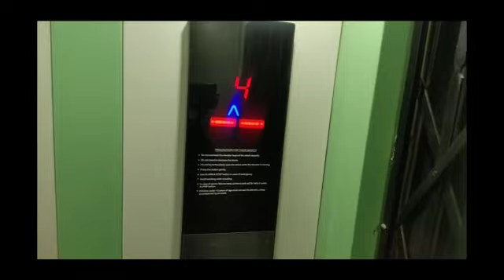রাজপুর এর রাজকন্যা|bengali documentary blog|comming soon|Ritama Paul